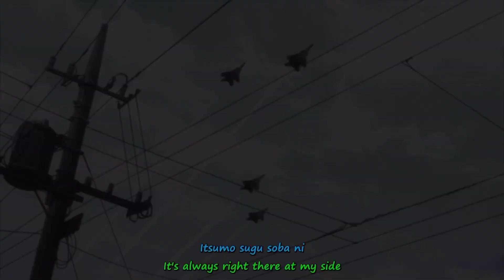CODE GEASS Episode 6 Tamil review (தமிழ்) || Animetamil explanation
CODE GEASS anime episode 6 Tamil review (தமிழ்)

Anime Tamil explanation || Tamil anime review || Animetamil breakdown

Description

Note: All Images, Pictures, Music used in the video belongs to the respected owners. This channel DOES NOT promote or encourage any illegal activities. All content provided by this channel is meant for EDUCATIONAL and INFORMATIONAL PURPOSE only.
Our Intention Isn't Violate Any footage(s) in this video has only been used to communicate a message (understandable) to the audience. We don't plan to violate anyone's right. Non- Profit,